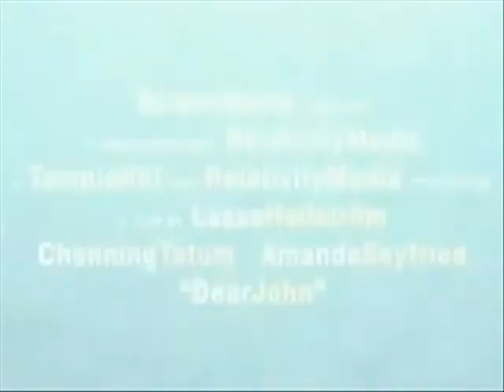Dear John- Starr & James.wmv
Starr & James trailer to the movie "Dear John" It's not as good as the Notebook, but oh well hope u enjoy!